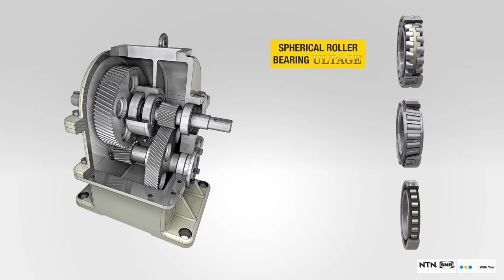NTN Europe present on cement strategic applications